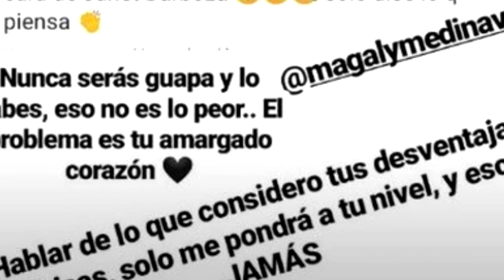¡BRONCAZA! JANET BARBOZA LE CANTA SUS VERDADES A MAGALY MEDINA Y SE DICEN DE TODO!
Magaly Medina llama ‘deforme’ a Janet Barboza y ‘rulitos’ le responde: ‘Nunca serás guapa’